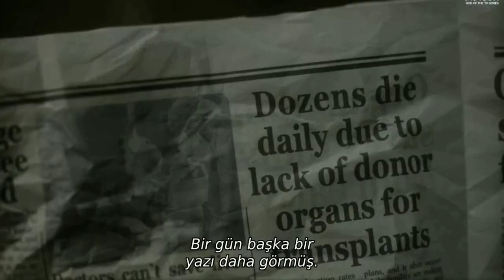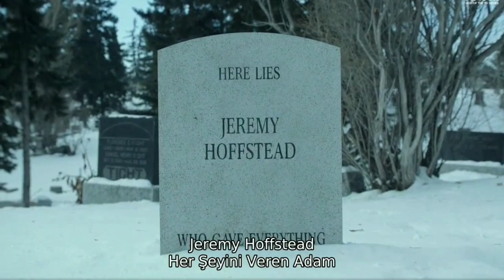Fargo - A Rich Man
"Yalnızca bir aptal , dünyadaki tüm sorunları çözebileceğini düşünür . "